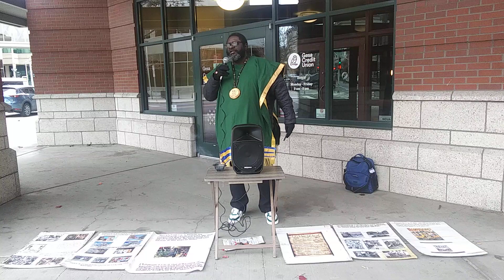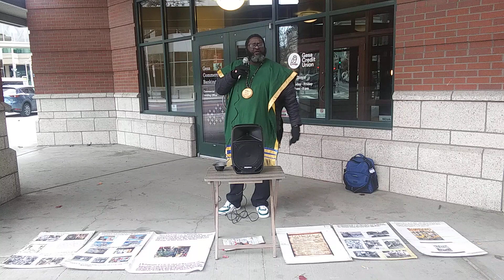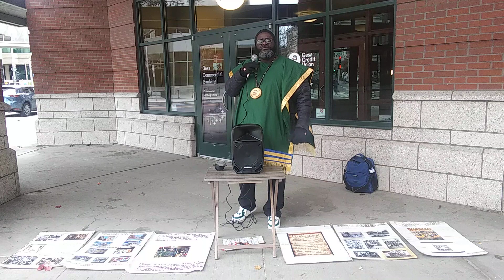What will you do in the day of His visitation!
Isaiah 10 V 3-4 KJV
And what will ye do in the day of visitation, and in the desolation which shall come from far? to whom will ye flee for help? and where will ye leave your glory?
Without me they shall bow down under the prisoners, and they shall fall under the slain. For all this his anger is not turned away, but his hand is stretched out still.